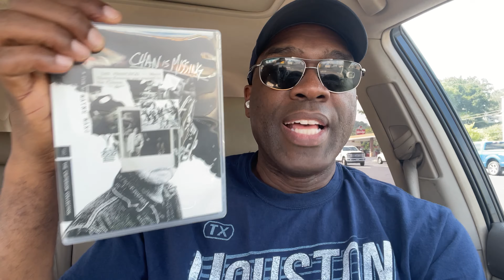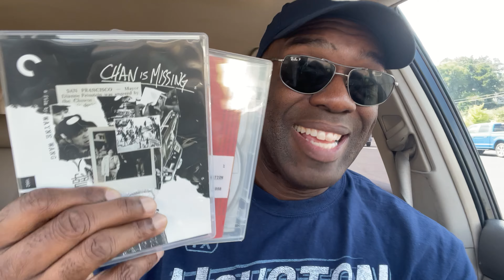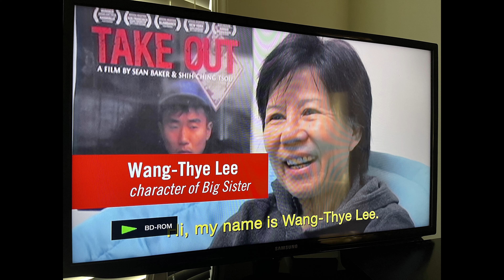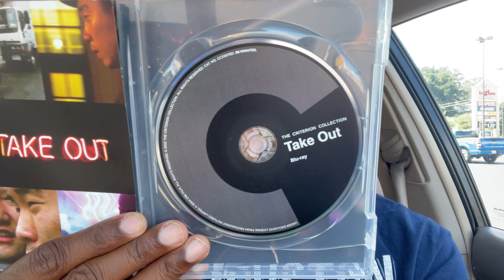Take Out Criterion Collection Review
I share thoughts on the Criterion Collection blu-ray release of Take Out, the 2004 film by co-directors Sean Baker and Shih-Ching Tsou.  Let me know what you think of this film in the comments section.  Enjoy!

If you are interested in this title and want to purchase from Amazon using the link it helps the channel

Send mail to:
James Merritt